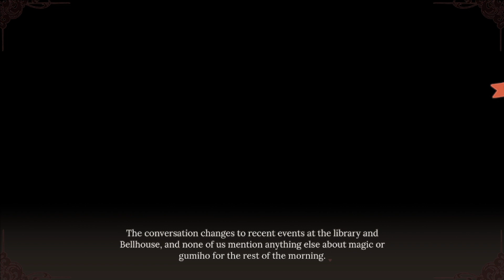Please Be Happy Ep 36 In Good Hands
Miho is all up in her own mind when Aspen gets her attention to ask her about her bead being brighter then before, Juliet has a theory about why it could be after things she reed about Gumiho. Miho tells them what happens next when the bead it at its brightest and this surprises Juliet and Aspen. Miho gets familiar visitors at the Library that wants to show her and Aspen what they made for their project before they leave. Aspen tired and still sleeping get a call from Miho to get to the Library case she has to see something.